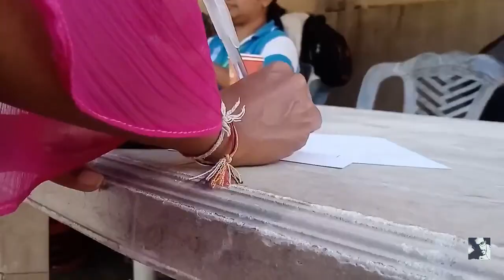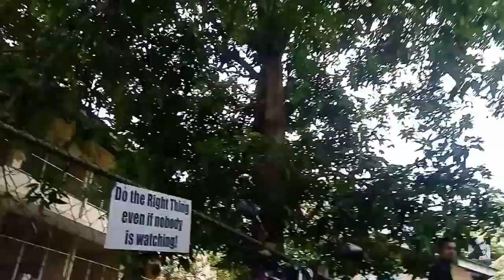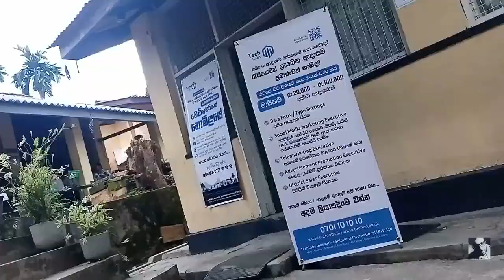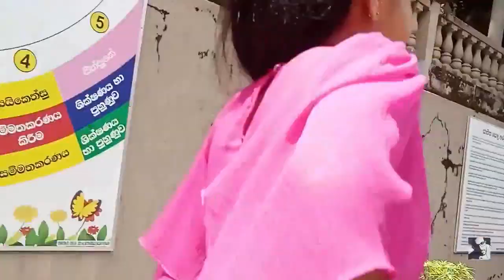Looking for a job - ජොබ් එකක් හොයන්න කාපු කට්ට - VLOG #03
Looking for a job - ජොබ් එකක් හොයන්න කාපු කට්ට  - VLOG #039

Welcome to Sudu Mahathaya! Join me on exciting vlogs and tantalizing food adventures. Explore stunning locations, indulge in mouthwatering flavors, and experience the world through captivating storytelling.